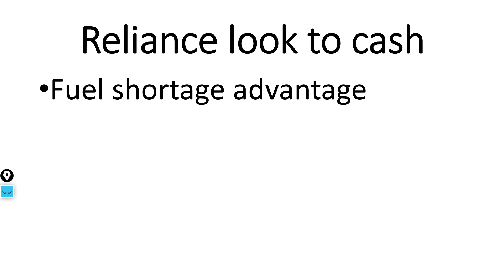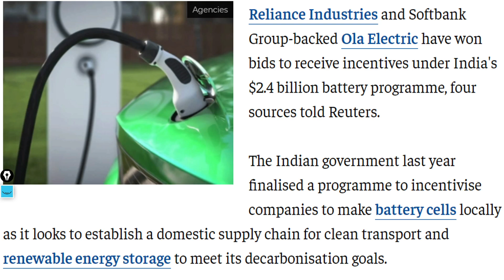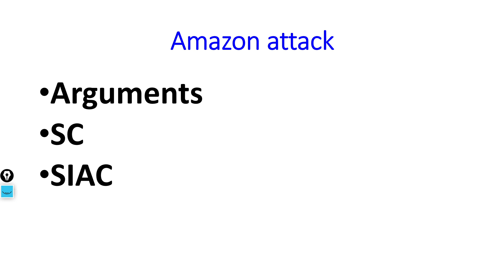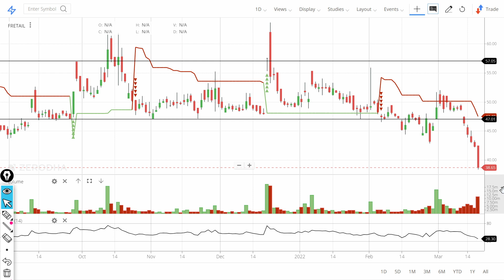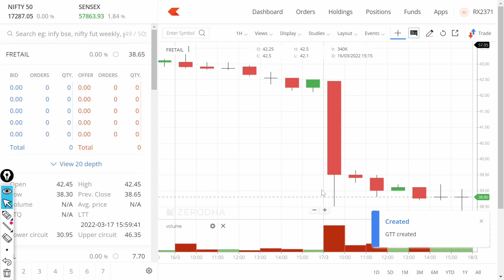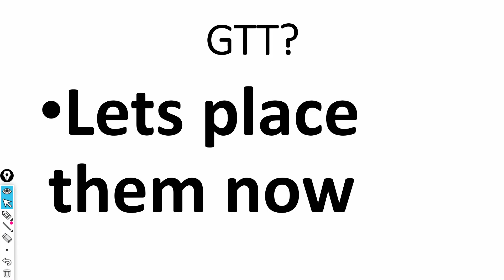Future Retail Share price Target 2022! FRetail Latest News Mar 19! Reliance deal. Future Group Down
Future Group is an Indian conglomerate, founded by Kishore Biyani[1] and headquartered in Mumbai, Maharashtra, India. The company is known for having a significant prominence in Indian retail and fashion sectors, with popular supermarket chains like Big Bazaar and Food Bazaar, lifestyle stores like Brand Factory, Central, etc. The group also has a notable presence in integrated foods and FMCG manufacturing sectors. Future Retail Limited and Future Lifestyle Fashions Limited, two operating companies of Future Group, are among the top retail companies listed in BSE concerning assets,[2] and in the National Stock Exchange of India to market capitalization.[3]

Future Group is a corporate group and nearly all of its businesses are managed through its various operating companies based on the target sectors.[Primary 1] For example, retail supermarket/hypermarket chains Big Bazaar, FBB, Food Bazaar, Food Hall, Hometown, etc. are operated by its retail division, Future Retail Limited,[4] while its fashion and clothing outlets Brand Factory, Central, and Planet Sports are operated via another of its subsidiaries, Future Lifestyle Fashions Limited.[5] Furniture is retailed through HomeTown stores in major cities and online. With these many fashion outlets and supermarkets, the group also promotes its fashion and sports brands like Indigo Nation, Spalding, Lombard, Bare, etc., and FMCGs like Tasty Treat, Fresh & Pure, Clean Mate, Ektaa, Premium Harvest, Sach, etc.[Primary 1] It also has operating companies to cater specifically to internal financial matters and consulting within its group of companies.[6]
In May 2012, Future Group announced a 50.1% stake sale of its fashion chain Pantaloons to Aditya Birla Group in order to reduce its debt of around ₹8,000 crore (equivalent to ₹130 billion or US$1.7 billion in 2020).[7] To do so, the Pantaloons fashion segment was demerged from Pantaloons Retail India Ltd; the latter was then merged into another subsidiary—Future Value Retail Ltd—and later renamed Future Retail Ltd.[8]

On 21 November 2014, Future Consumer Enterprises Limited acquired 98% from Actis Capital and other promoters. With that, Nilgiris is a fully-owned subsidiary of Future Consumer Enterprises Limited (FCEL)

7. How to earn daily Rs. 2000 risk free by Option selling (PUT & CALL option writing)
0:02 Introduction about the company
0:36 - Fundamentals of the stock
01:08 - Technical Analysis of the stock
02:03 - Our Recommendation
02:44 Conclusion

Yours
At YouTube Channel Share Latest News Trader
ShivKumar VermaTraders